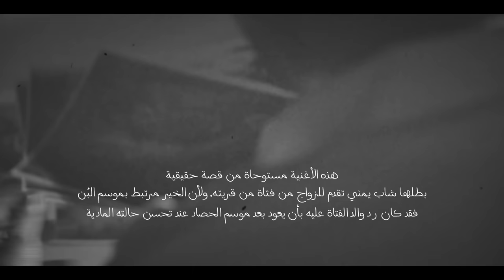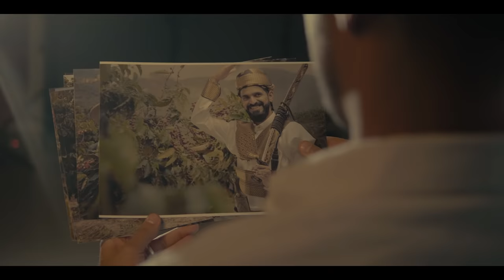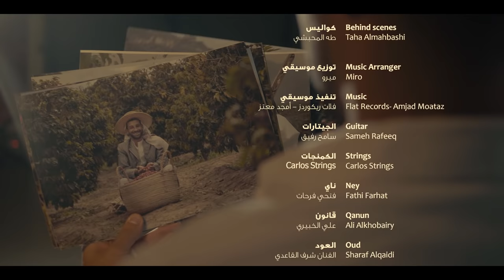Love and Coffee video clip - Ahmed Saif | فيديو كليب الحب والبن - احمد سيف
أغنية الحب والبن هي من الأغاني التي علقت في ذاكرة اليمنيين وستبقى كذلك، لارتباطها بحياة الإنسان اليمني البسيط . كتب الشاعر مطهر بن علي الإرياني كلمات الأغنية المستوحاة من قصة حقيقية لمزارع شاب أحب فتاة من فتيات قريته وسعى للزواج منها .
تحمل الأغنية دلالة واضحة على أهمية البن كمصدر اقتصادي يأمن خلاله الفرد والمجتمع بأكمله من الحاجة والفقر . رسالتنا من إعادة انتاج هذه الأغنية تذكير جيل الشباب بأهمية البن وتحفيز المجتمع على الاهتمام به ليعود لمكانته الطبيعية كأفضل بن في العالم ولكونه أيضاً من أهم المصادر التي تجعل من اقتصاد البلد يقف على قدميه .

Love and Coffee video clip  - Ahmed Saif
The song of love and coffee has been written over 40 years ago. It’s sung by hundreds of farmers and its special for a lot of Yemenis. It explains life in its simplest forms and Yemenis are known for being humble.
The great poet Mutahar Bin Ali Al-Eryani wrote the lyrics of this song as he was inspired by a true story of a young farmer who proposed for a girl in his village and wanted to marry her, but had to wait for harvest season to earn an income.
The song shows a clear indication of the importance of coffee as an important source to improve Yemen’s economy, which can protect individuals and the society from poverty and need.
Our message of re-producing this song is to remind the young generation of the importance of coffee and motivate the whole community to take care of it, so that Yemeni coffee can return to be the BEST coffee in the world. Investing in Yemeni coffee can help Yemen stand on its feet again and develop!

إنتاج: وكالة تنمية المنشآت الصغيرة والأصغر - 2019
Re-produced by: Small And Micro Enterprise Promotion Service SMEPS -- 2019

المقدمة 00:00
بداية أغنية الحب والبن 00:12

كلمات الأغنية:
طاب اللقى والسمر على قران الثريا
قران "تشرين ثاني" ألف مرحب وحيّا
هيا بنا يا شباب ..الجو الاروع تهيّا
هيا نغني سوى للحب وأحلى الأماني
اليوم طاب السمر      على طلوع القمر
طاب الجنى في الشجر   وافتر ثغر الزمانِ
يا حارس البن بشرى موسم البن داني
ما للعصافير سكرى بين خضر الجنان؟
هل ذاقت الكاس الاول من رحيق المجان؟
واسترسلت تطرب الأكوان بأحلى الأغاني
قال: ابشروا بالخبر    بشاير أول ثمر
ظهر بلون الخفر على خدود الغواني
طاب الجنى يا حقول البن يا احلى المغاني
يا سندس أخضر مطرّز بالعقيق اليماني
يا سحر ماله حدود في الكون قاصي وداني
ماحلى العقود القواني في الغصون الدواني
بن اليمن يا درر      يا كنز فوق الشجر
من يزرعك    ما افتقر ولا ابتلى بالهوانِ
هيا بنا يا شباب الريف من كل بندر
نحيي ليالي الهنا والحب والخير الاوفر
بالوان من فن هذا الشعب من عهد حمير
باله ومَهْيَد ومغنى دان واليل داني
يا رب مااَحلى السمر في ريفنا والحضر
ماحلى الصبايا زُمر تردد أحلى الأغاني
وانا المعنى بحب اهيف بديع الجمال
عذب اللما ساحر العينين فتّان حالي
طلبت انا القرب منّه قالوا القرب غالي
قلت اعملوا لي أجل مضروب لا خير ثاني
قالوا قران القمر         على الثريا سحر
في يوم خامس عشر  من شهر تشرين ثاني
ميعادنا يا حبيبي كان لا خير قادم
كم قلت ليت الزمن يا خل كله مواسم
واليوم عيد الجنى بانت له أوَّل علايم
بشاير أول ثمر في لون ياقوت قاني
قدر لقانا قدر     في يوم زاهي اغر
 من مهرجان الثمر  في ظل هذا (القران)
صبرت صبر الحجر في مدرب السيل واعظم
محّد تعذب عذابي أو سهر أو تألّم
قضيت انا العام في شوق المحب المتيم
اعد الايام والساعات واحسب ثواني
صبر المحب انتصر    بعد الضنى والسهر
بالصبر نال الوطر     برغم حاسد وشاني